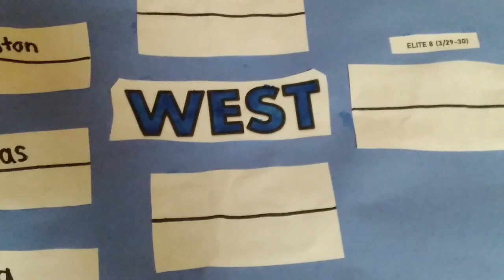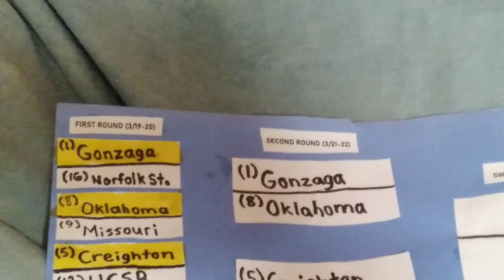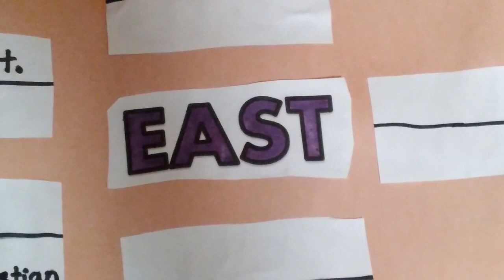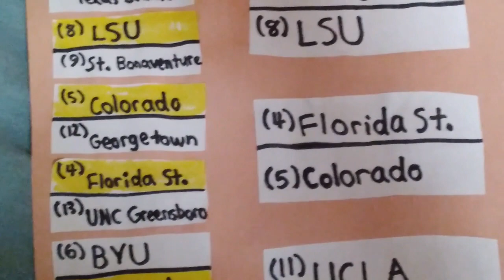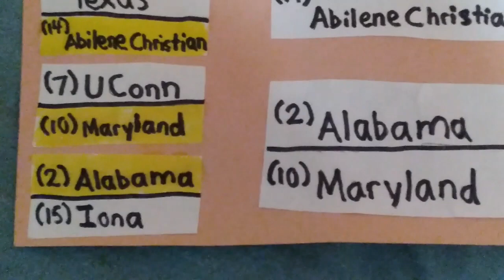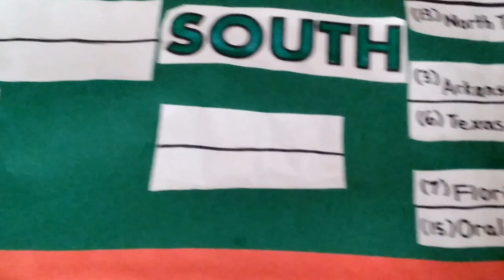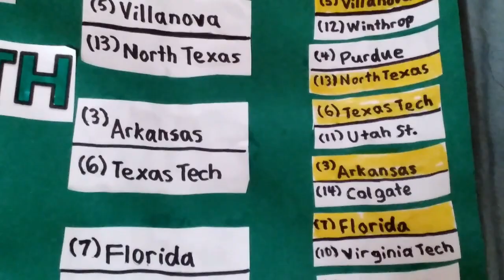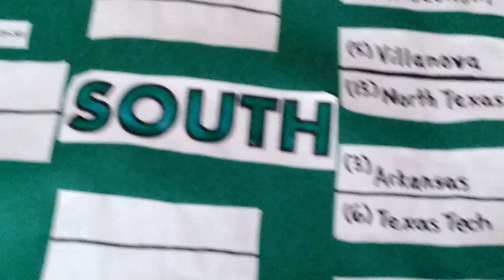March Madness VLOG 2: Second Round Matchups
Vlogging about March Madness and the second-round matchups where some higher seed teams have a chance to get upsetted by lower seeds.